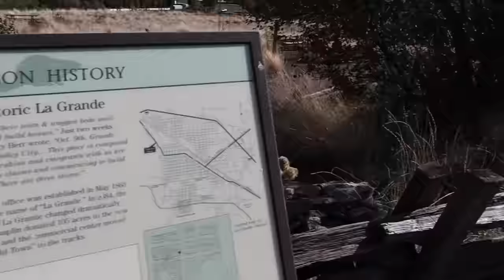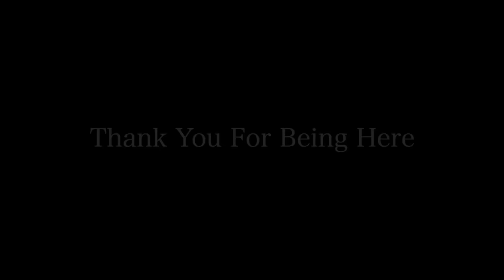Eastern Oregon Camp - La Grande, Oregon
In this video we start out in the Wallowa-Whitman National Forest.  We depart camp and stop in La Grande, Oregon to resupply and take a look around.  Then we move on to Thief Valley Reservoir in Union County, Oregon.
*My name is Brian.  I started living full time in a self built camper van in 2014 in my hometown of San Diego, CA.  I hit the road full-time in 2015 to pursue seasonal work and travel around the U.S.  I find free camping on public land and enjoy photography, hiking, biking, and kayaking in nature.  Join me on my adventures.